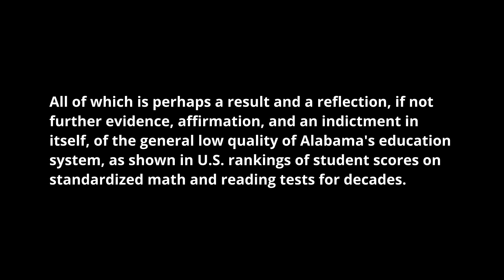Alabama GOP and Trump on 5th Avenue